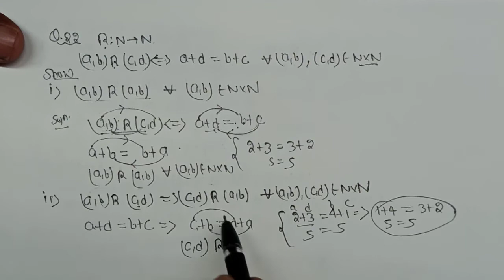Relation Class 11 Rd Sharma | Exercise 2.3 Q10 to Q22 | Rd Sharma Class 11 solution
Relation class 11 Rd Sharma / Exercise 2.3 Q10 to Q22

SMCRIDE